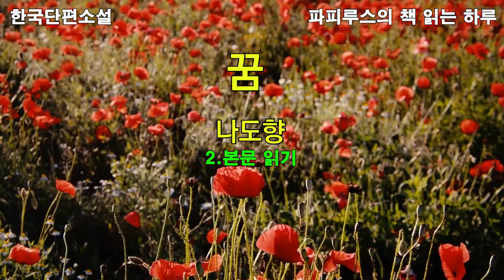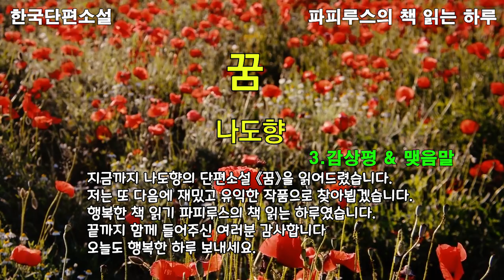꿈인지 생시인지 알 수 없는 기묘한 이야기 "꿈" 나도향 단편소설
00:00 책소개 & 인사말
04:26 본문 읽기
41:42 감상평 & 맺음말